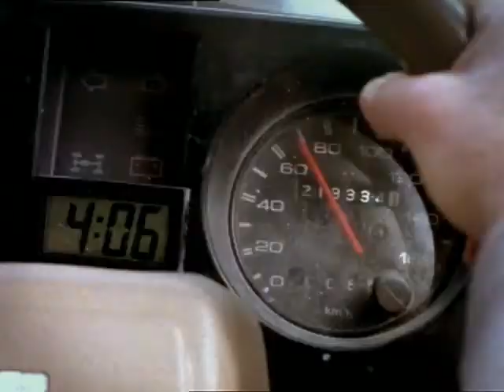Mum in a Hurry TAC's anti speed TV ad